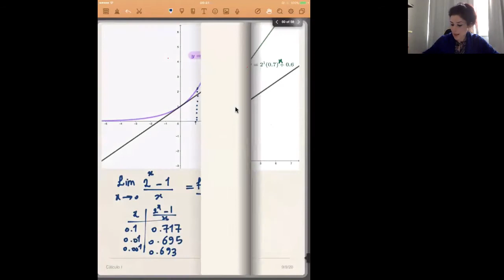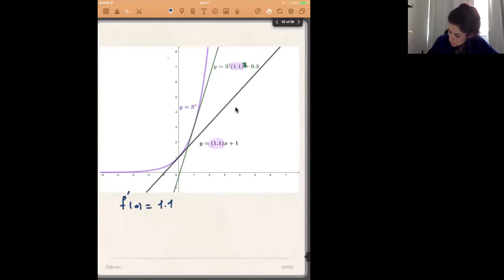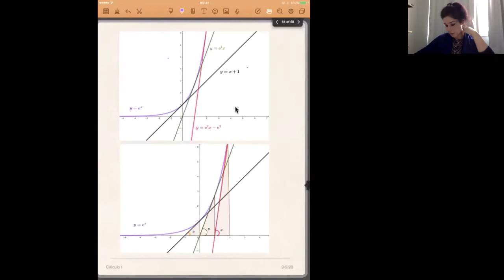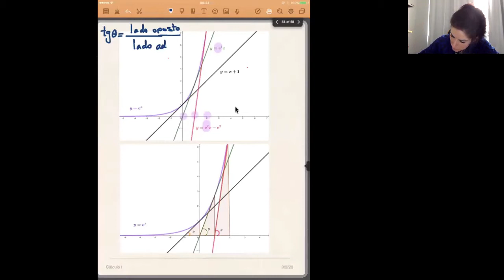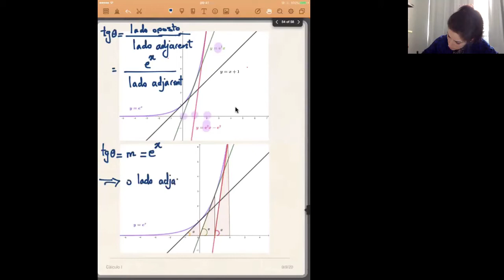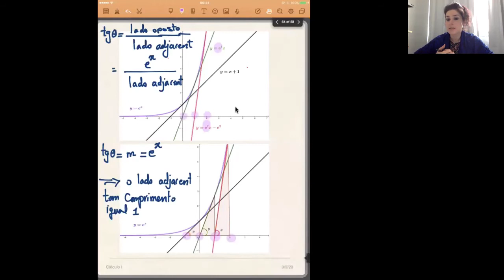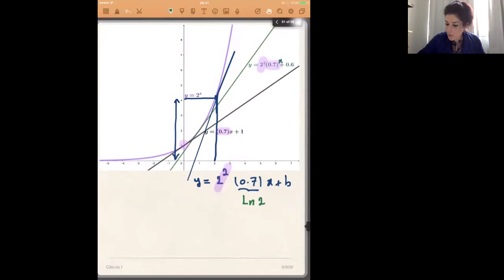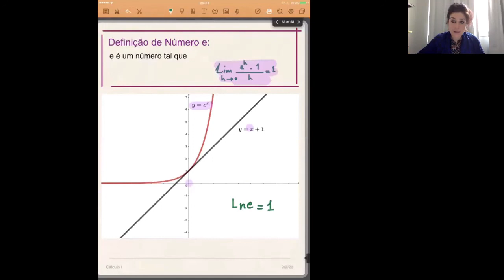Aula 7_part 2_ 09 09 2020